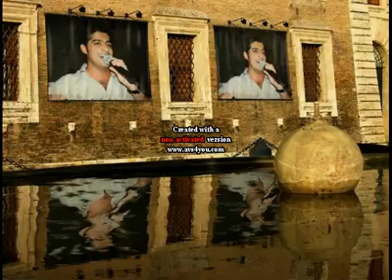yunus tutuncu 55.mp4